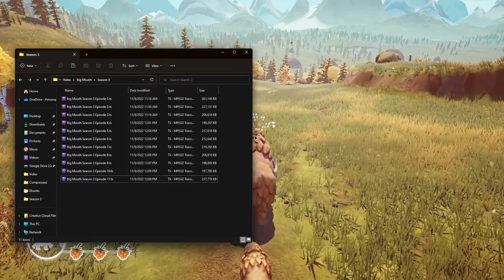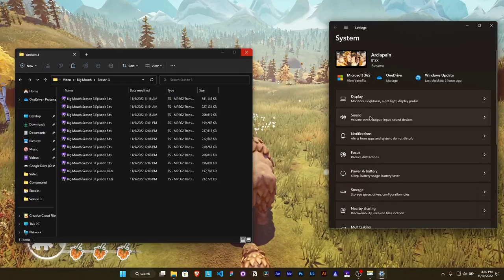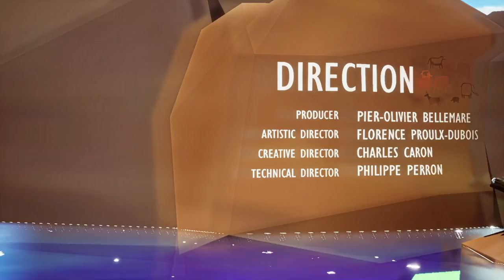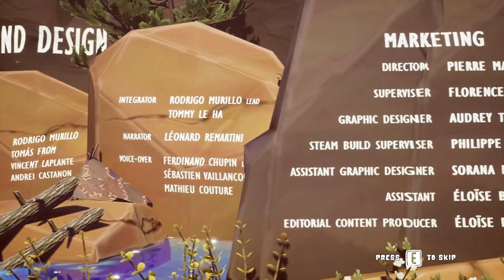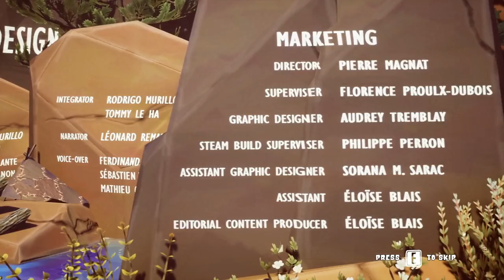The Odyssey of the Mammoth | Full Gameplay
Timestamps
00:00 Intro
00:14 Gameplay
40:00 Credit
43:15 Outro

😷Stay healthy💪 and don't be lazy 😋.

Wanna connect? And check out the games I'm playing.